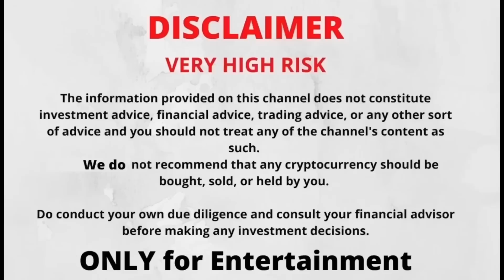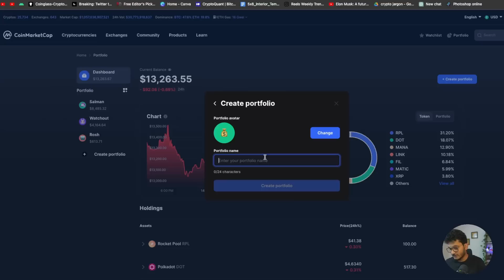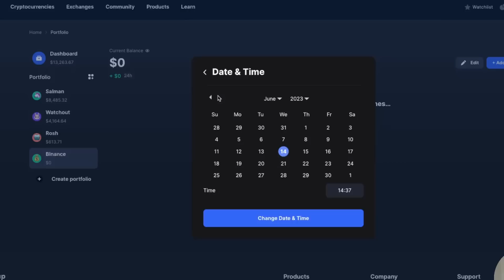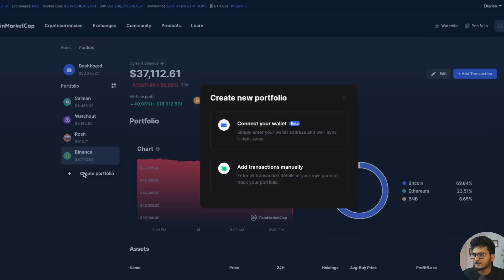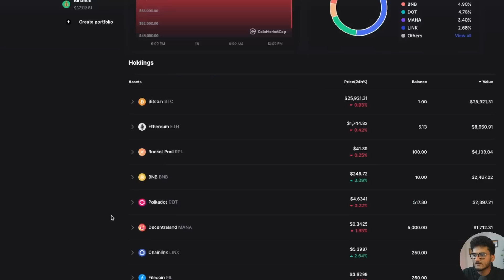TRACK CRYPTO PORTFOLIO - With charts and Distribution | Portfolio Tracker Tutorial